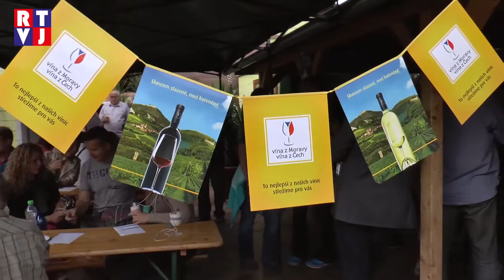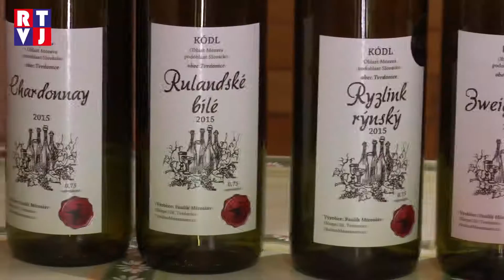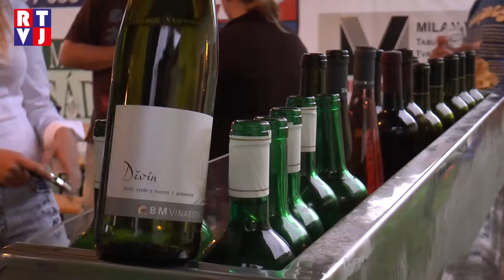Den otevřených sklepů v Kosticích a Tvrdonicích přilákal návštěvníky z celé republiky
V sobotu 11. červa se konal v Kosticích a Tvrdonicích den otevřených sklepů. Ochutnat vína přijeli návštěvníci z celé republiky i ze Slovenska, není divu, když se o ročníku 2015 na Moravě říká, že je to ročník století.